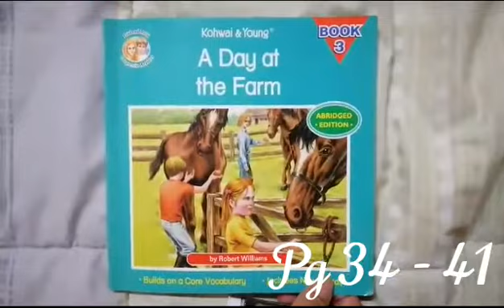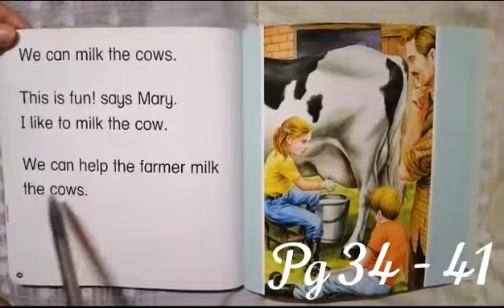Book 3 Paul & Mary Pg 34-41